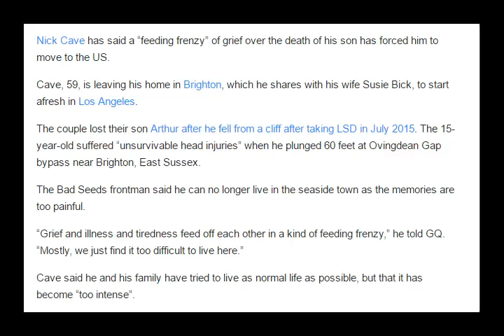Nick Cave to quit UK after being consumed by ‘feeding frenzy’ of grief over his son’s death